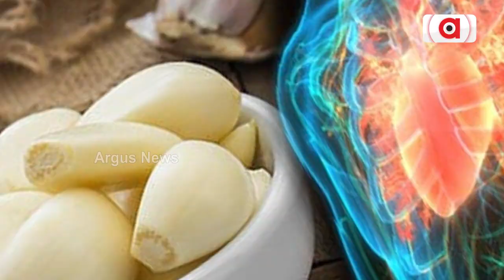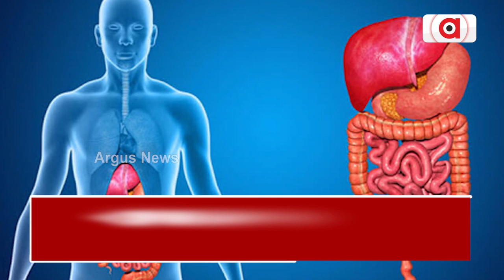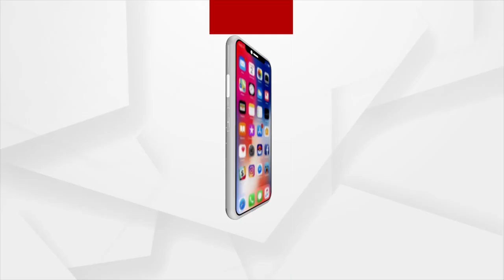Natural Medicinal values in garlic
Garlic has such magical medicinal value not many are aware about the same, this video brings out the life saving functions of garlic.